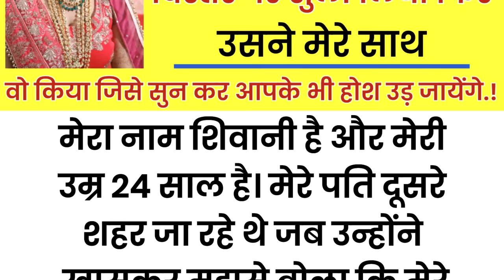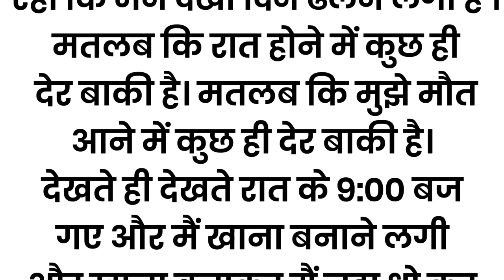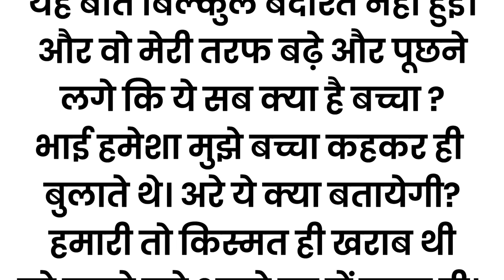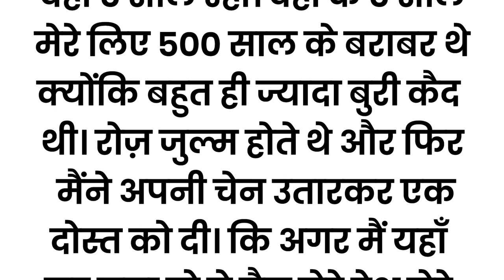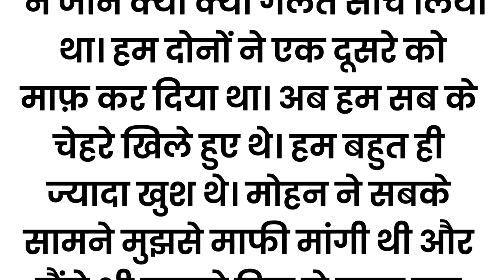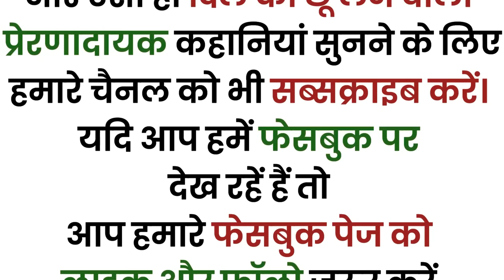बच्चा समझ कर जब 12 साल के देवर को मैंने अपने बिस्तर पर.. | An Emotional Story In Hindi | Moral Story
बच्चा समझ कर जब 12 साल के देवर को मैंने अपने बिस्तर पर सुला लिया फिर उसने मेरे साथ वो किया जिसे सुन कर आपके भी होश उड़ जायेंगे. !! | An Emotional Story In Hindi | Moral Story | Kahaniyan | @asardartotke

Suvichar || inspiration true story 12 साल के देवर को || Hindi moral story by Life story

 kahaniyan
 kahani
Lessonable story
 story time
 bedtime stories
 हिन्दी कहानी
कहानी संग्रह
 हिन्दी कहानी
 heart touching story
emotional story
 short Stories
 Hindi kahaniyan
Short story
HouseWife Stories
Family Stories
Wife Stories
Funny Kahaniyan
शिक्षाप्रद कहानियां
सामाजिक कहानियां
परिवारिक कहानियां

motivational story
moral stories